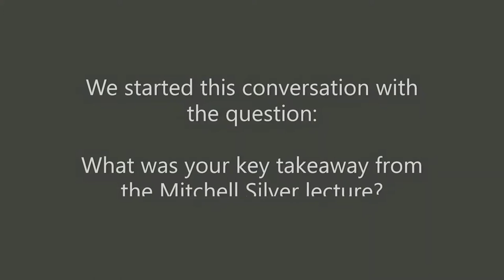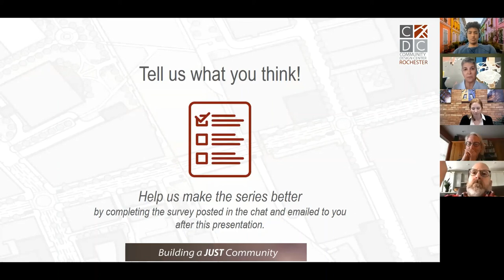"Public Realm" Community Conversation, RR Lecture Series (Live Meeting, 5/5/21)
"Public Realm: Creating Seamless, Equitable, & Inclusive Public Spaces for All" Follow-up Community Conversation

Wednesday, May 5th from 12PM to 1:00PM via Zoom Meeting
Part of the 16th Annual Reshaping Rochester Lecture Series, hosted by the Community Design Center Rochester and presented by Home Leasing, LLC

This is a recording of a live meeting based out of Rochester, NY.

The Community Design Center Rochester hosted a virtual presentation titled "Public Realm: Creating Seamless, Equitable, & Inclusive Public Spaces for All " with Mitchell Silver, FAICP on 4/28/21 (watch it

This is a recording of our follow-up Community Conversation to the Silver presentation.  The Design Center hosts Community Conversations after each Reshaping Rochester presentation to allow attendees to gather together, debrief the most recent speaker topic, and discuss how the ideas and strategies can be applied to our region.

FEATURING:
-Moderator: Maria Furgiuele (Executive Director, Community Design Center Rochester)
-Panelist: Molly Gaudioso (Senior Community Planner, Barton & Loguidice)
-Panelist: M. André Primus (Urban Planner, Highland Planning)-Panelist: Arian Horbovetz (Board Member, Reconnect Rochester & Creator, The Urban Phoenix Blog)-Behind the Scenes Operator: Monika Reifenstein (Director of Operations, Community Design Center Rochester)
About the 16th Annual Reshaping Rochester Lecture Series:
Every year, the CDCR brings experts from around the country to share their knowledge with the local community regarding issues that are presenting challenges for our community through our lecture series. In 2021, we are unpacking the theme, Building a Just Community.